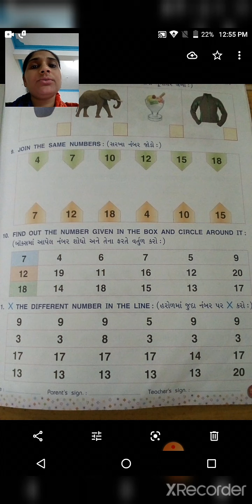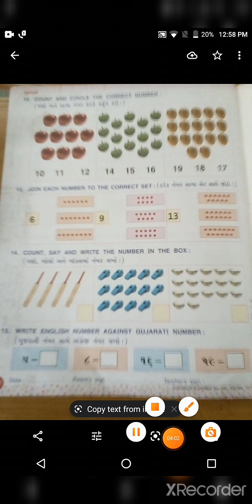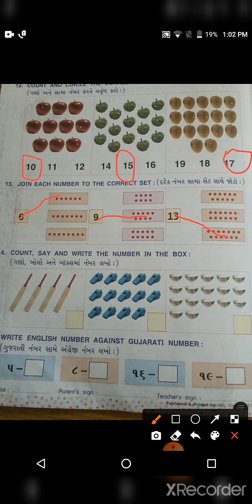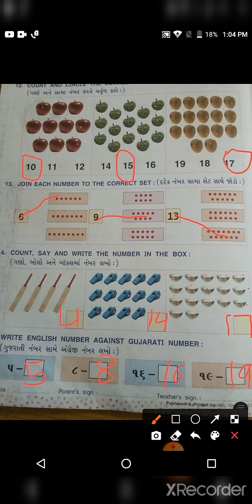skg English pae no 55 56